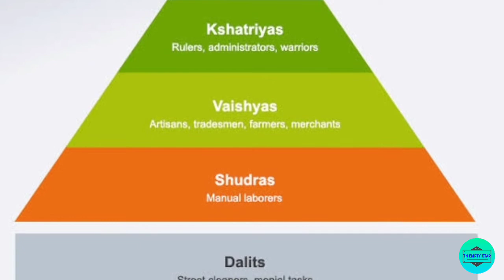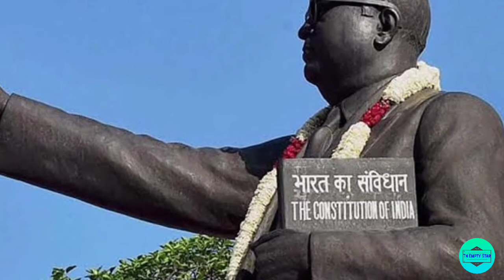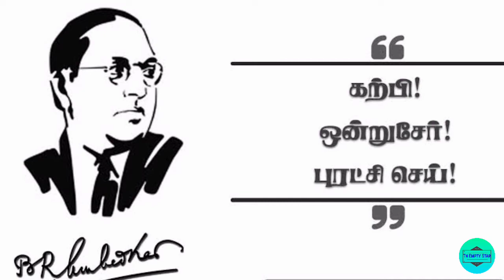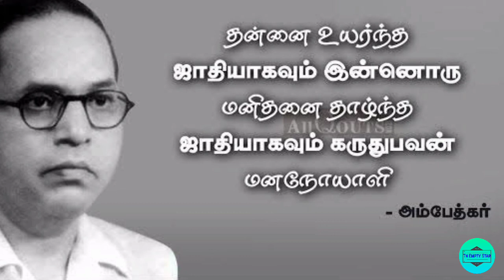Dr.Ambethkar History.|அண்ணல் அம்பேத்கர் வரலாறு.